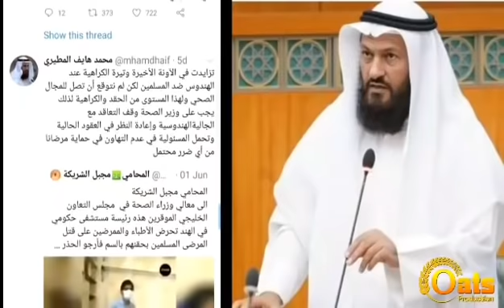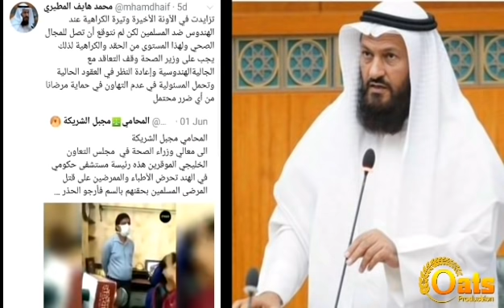சங்கி டாக்டர்களுக்கு ஆப்பு வைக்கும் அரபி! | அடுத்த இன்னிங்ஸ் ஆரம்பம்!